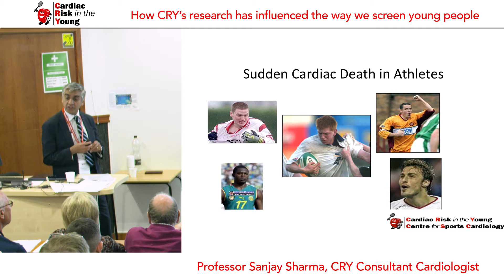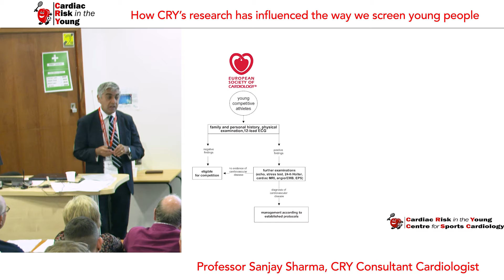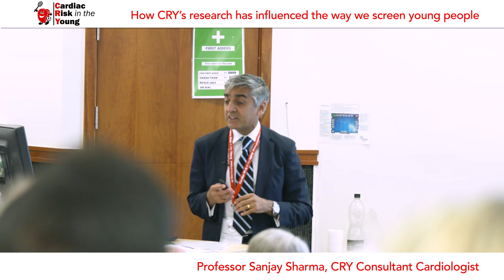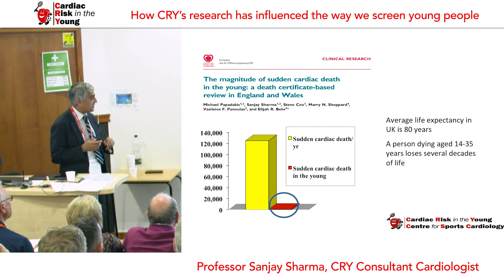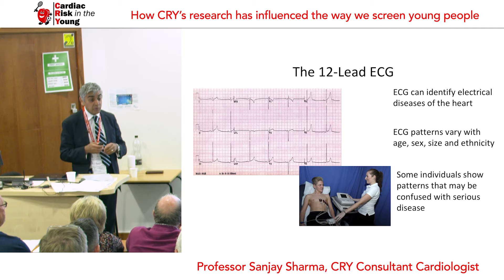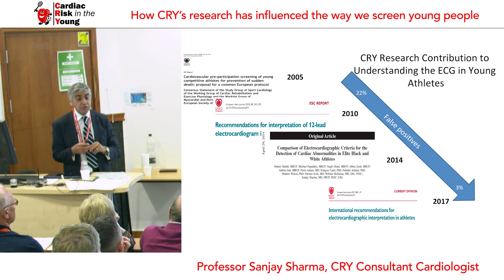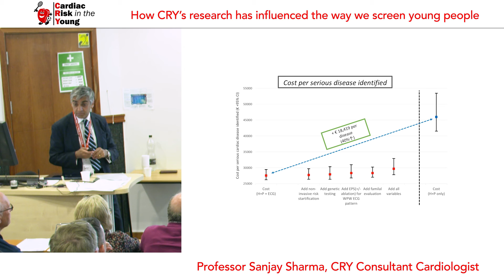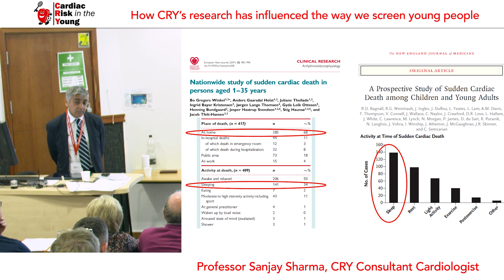Prof Sanjay Sharma - How CRY’s research has changed the way we screen for cardiac conditions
Prof Sanjay Sharma's presentation to the 2019 CRY Research Day